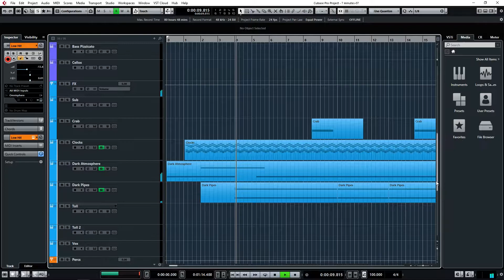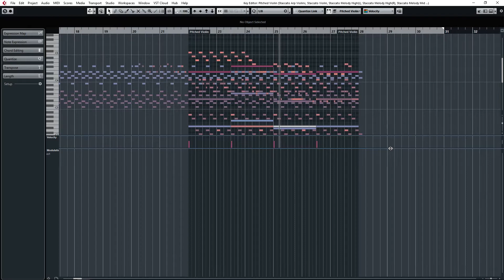"Random Choice" Thriller/Mystery Film Score in Cubase 9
A short track with horror taste which could serve as an opening titles theme.